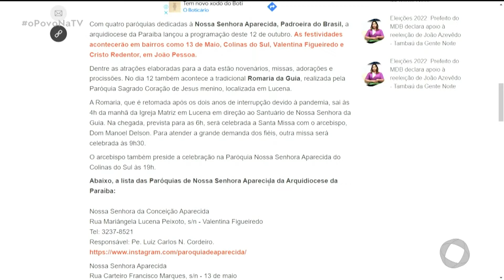Veja a programação religiosa para o Dia de Nossa Senhora Aparecida - O Povo na TV